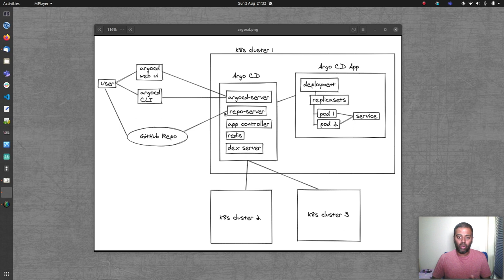[ Kube 85.1 ] Argo CD continuous deployment to Kubernetes - Part 1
In this video, I will give an overview of Argo CD which is a declarative continuous deployment tool to deploy resources in Kubernetes clusters.